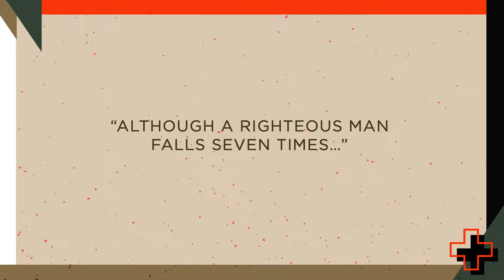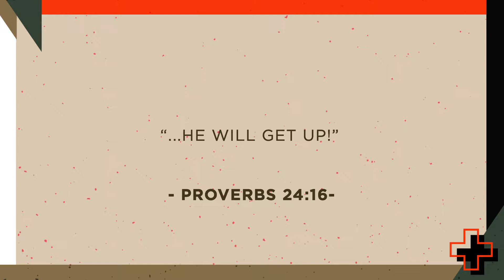Ebow Elder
Proverbs 24:16